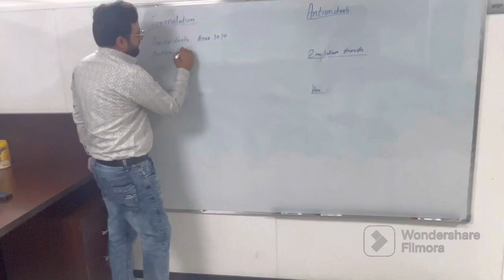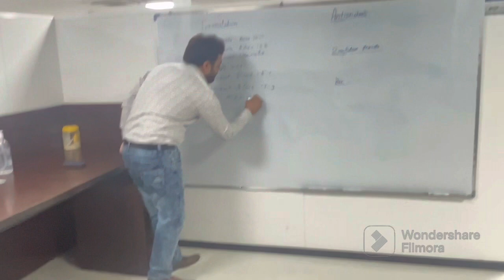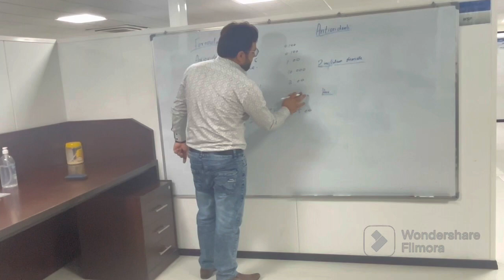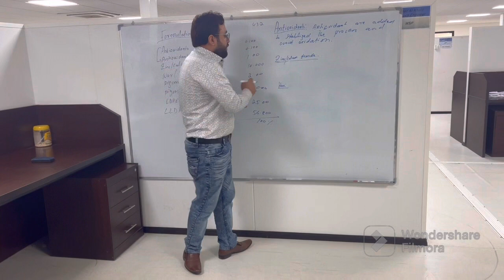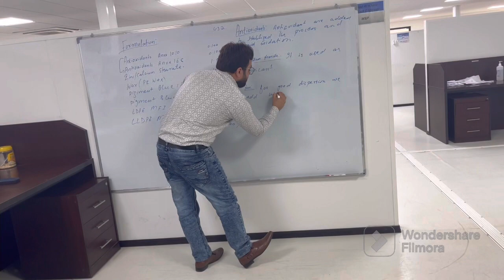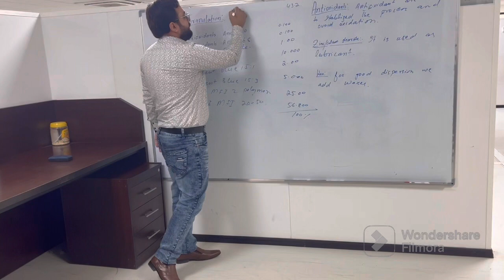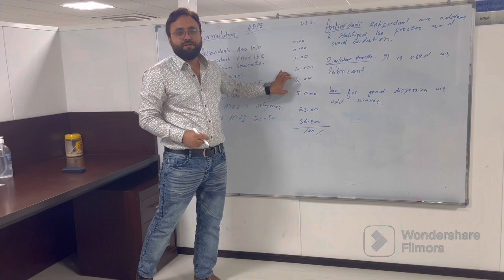HDPE Master Batches Formulation